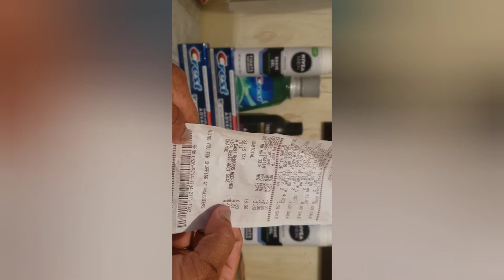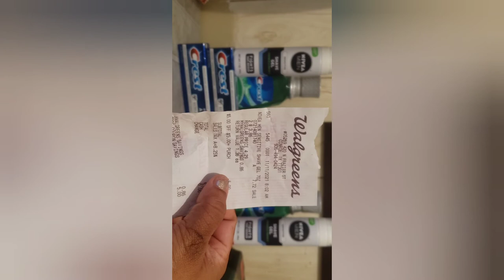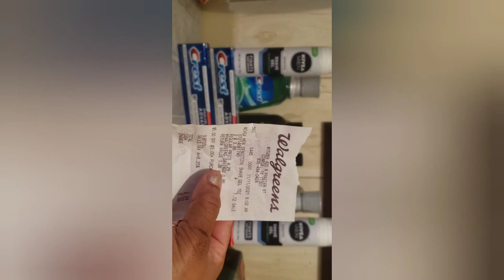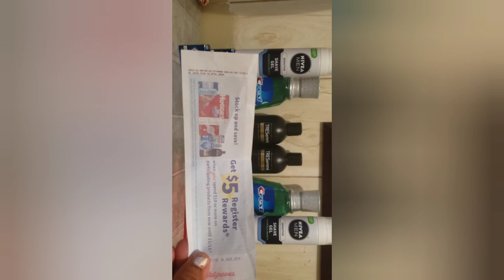🚨 Sigue la **CORREDERA** por lo gratis semana 11/6 11/13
saludos mis amores por aqui les dejo nuevo videito de mi compra en walgreens

Hey! Thought you'd like to try Ibotta, a cash back rewards app that I use to make real money every time I shop for groceries, online purchases, and more!